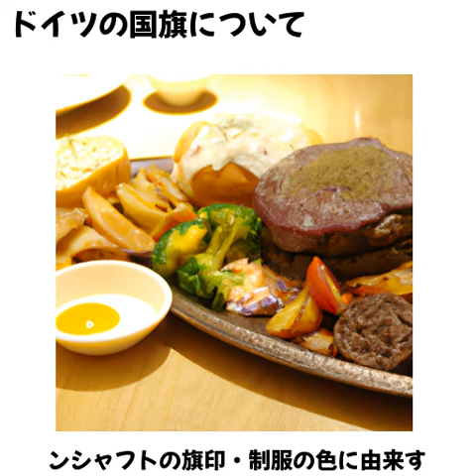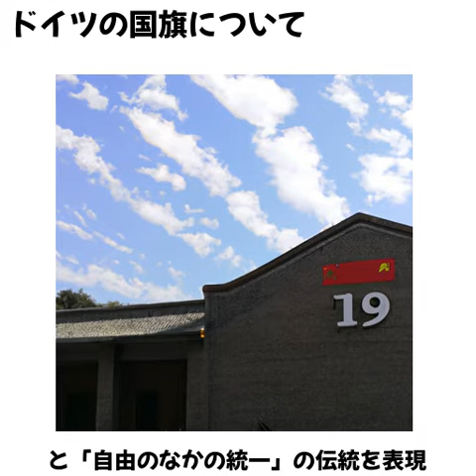ドイツの国旗について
挿絵は OpenAI API を通じて DALL-E を使用しています。

音声はVoice Boxを使用しています。
四国めたんを使用しています。利用規約
読み間違いをすることがあります。

キーワード抽出でchatgpt apiを使用しています。
国旗はFrameillustを使用しています。

説明文作成でchatgpt apiを使用しています。